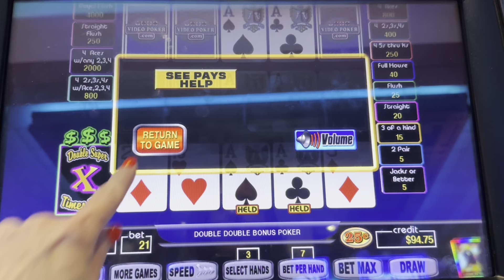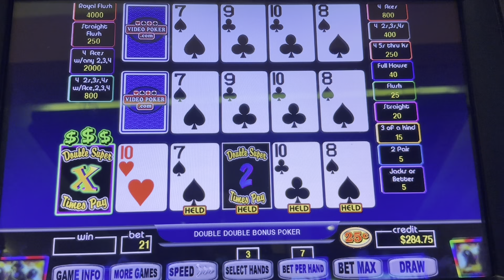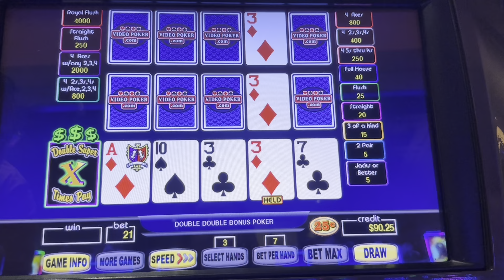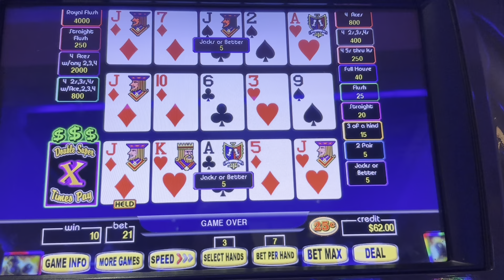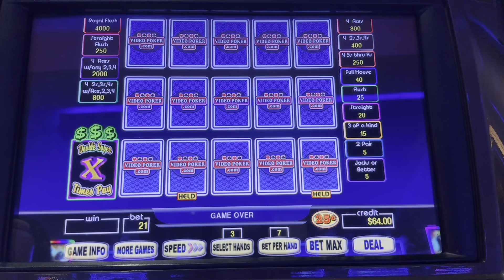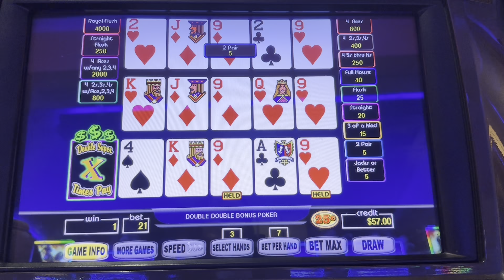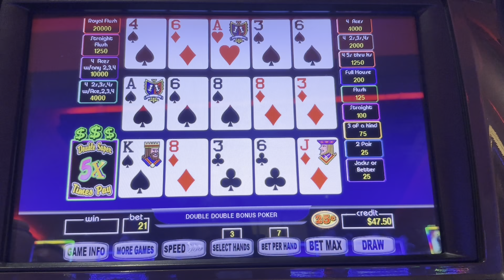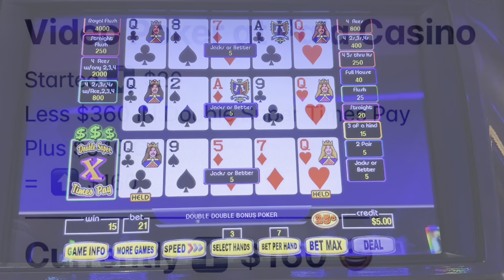Fun Session with Lucky Mr B 🎉 Video Poker at Pala Casino 8 E440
Part 8 of 🤷‍♀️ of my trip to ​⁠​⁠​⁠Pala Casino ​⁠ ​1/12/24-1/14/24